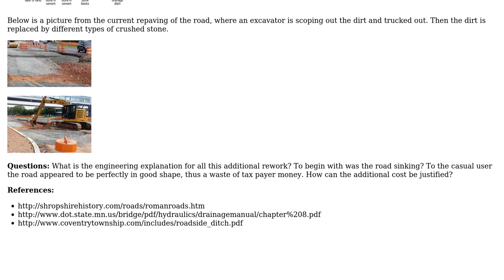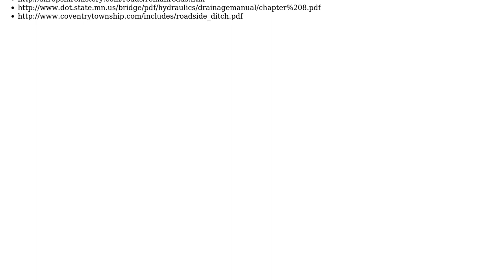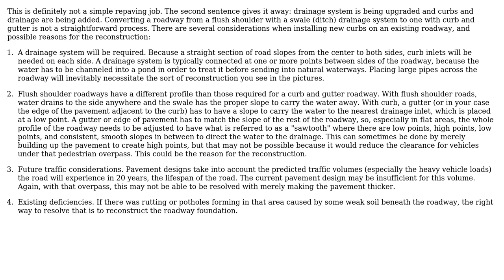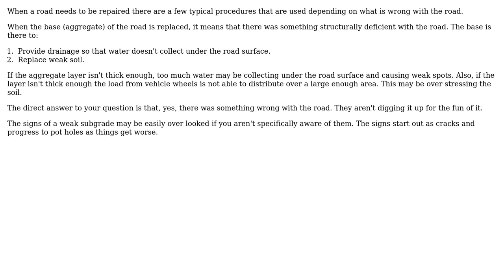Engineering: Are crushed cement stones and additional digging necessary when repaving a road?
With thanks & praise to God, and with thanks to the many people who have made this project possible! | Content (except music & images) licensed under CC BY-SA | Music | Images & others | With thanks to user Mahendra Gunawardena user MacsAre1 user hazzey user Fred user Chris Mueller and the Stack Exchange Network Trademarks are property of their respective owners. You are responsible for your own actions.